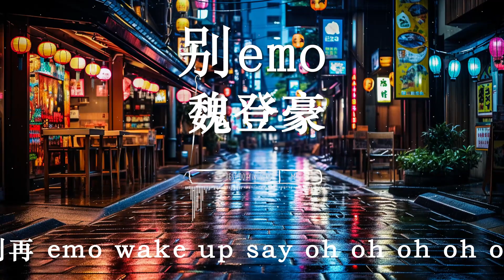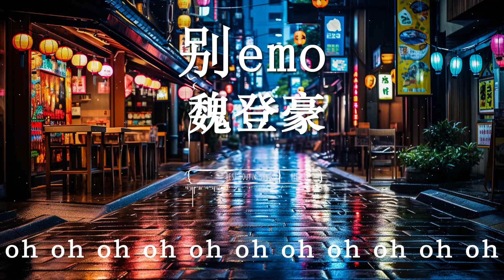别emo - 魏登豪 『 要相信你 没人能替代 , 的要快乐 面对生活 』♪【 Lyrics/pinyinlyrics】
Lyric:
for you oh oh babe
how do i look
可想很倒霉
错过的总让人懊悔
灰色滤镜都开了
窗台凋谢的 flower
建起了厚厚的堡垒
沉溺在那
忧郁的角色
为何爱 总不来
好像一直在等待
哦太难懂
为何总是变得被动
又等太久
时间它悄悄的溜走
let it go 被爱或许大于拥有
别再 emo wake up say oh oh oh oh oh
oh oh oh oh oh oh oh oh oh oh oh oh oh oh oh oh oh oh oh oh oh
oh oh oh oh oh oh oh oh oh oh oh oh oh oh oh oh oh
心很倒霉
灰色滤镜的 color
窗台凋谢的 flower
捡起了厚厚的堡垒
沉溺在那
忧郁的角色
为何爱 总不来
好像一直在等待
别心急 一切都有安排
我率着 慢慢来
要相信你 没人能替代
的要快乐 面对生活
哦太难懂
游荡太久
let it go 被爱
或许大于拥有
别再 emo wake up say oh oh oh oh oh oh oh oh oh oh
oh oh oh oh oh oh oh oh oh oh oh oh oh oh oh oh
想很倒霉
灰色滤镜 no color
窗台凋谢的 flower
沉溺在那
忧郁的角色
为何爱 总不来
好像一直在等待耶